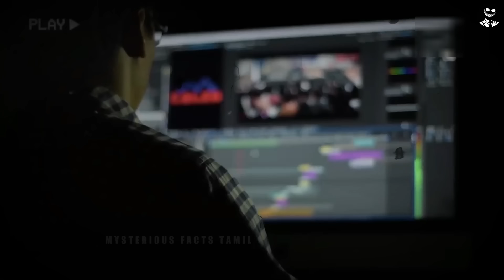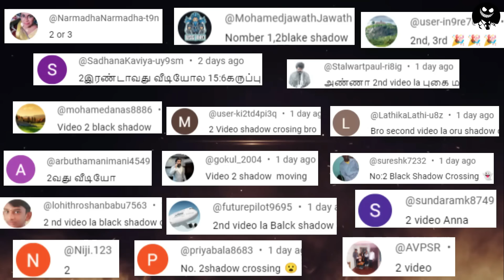காட்டுக்குள் தெரிந்த குழந்தையின் ஆன்மா I Top 5 Scary Ghost Videos I Real Ghost Stories I Proof I MFT